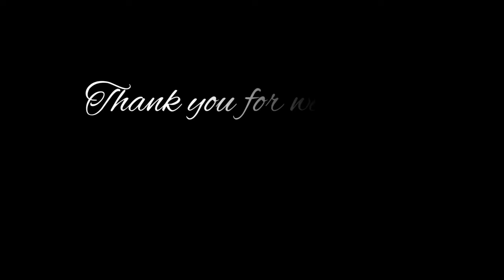Huli Haage Biltha Iddonu Ili Haage Ninthiddane | Hit Scene-11 | Kamana Billu | Dr.Rajkumar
Watch Huli Haage Biltha Iddonu Ili Haage Ninthiddane  Hit Scene-11 from the Movie Kamana Billu in Rsv Media Vision Entertainment Channel..!
Film: KAMANA BILLU
Starcast: DR RAJKUMAR, ANANTHNAG, SARITHA
Director: CHI DATTARAJ
Producer: J JAYAMMA
Banner: PADMAVATHI CINE ART COMBINES
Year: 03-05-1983